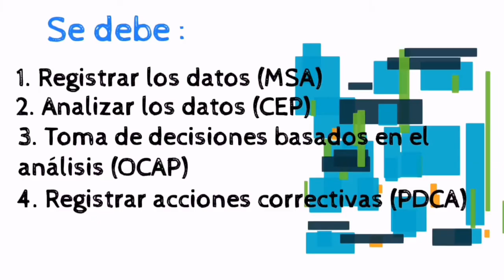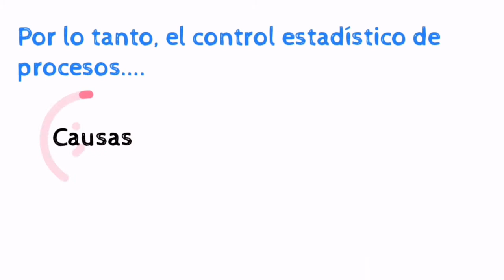Control Estadistico de Procesos CEP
La gestión de procesos, mediante el uso de tecnicas estadisticas, permite resolver las causas que afectan el rendimiento en general, hasta llegar a un programa de CALIDAD TOTAL.